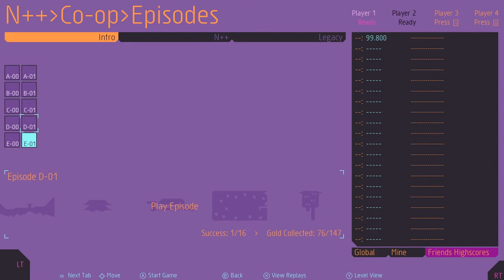THE BALL WRANGLER - N++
THE BALL WRANGLER - N++ – Pixel Shack

We're back with another episode of everyone's favorite stick figure platformer, N++! In this episode, we dodge some lasers, wrangle some balls, and TEACH THE GAME A THING OR TWO.

Follow Pixel Shack on other platforms!

About Pixel Shack:
We play the games you could be playing yourself...and then some games that you probably never want to play.